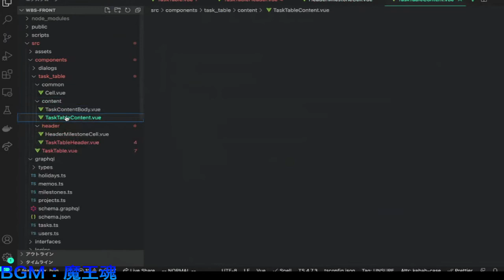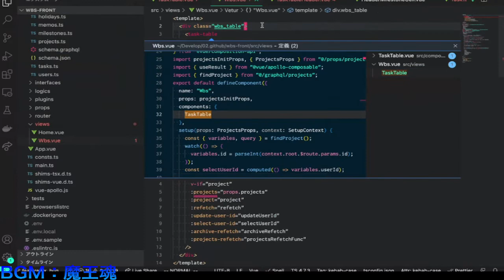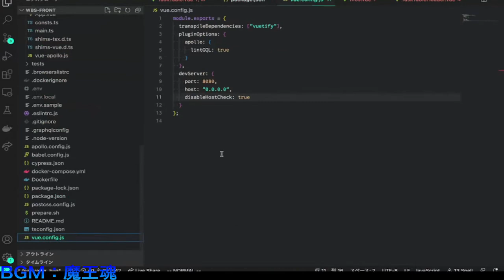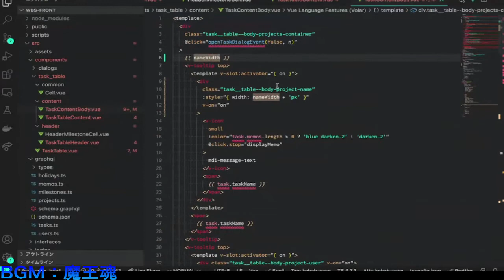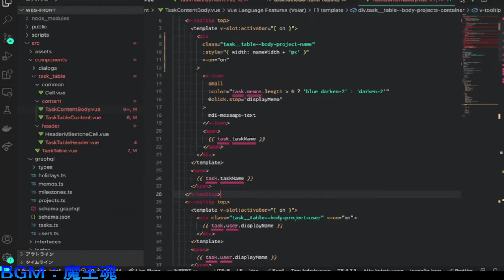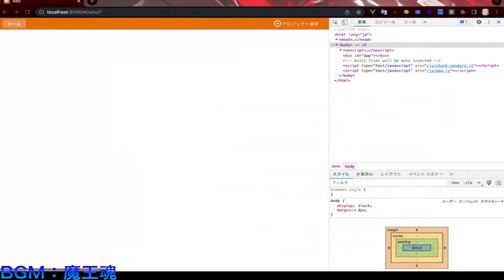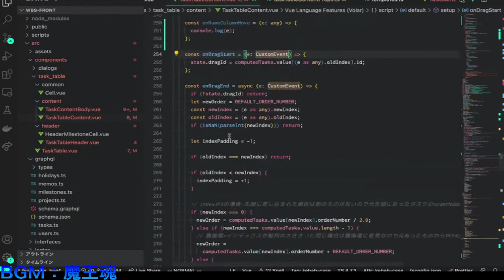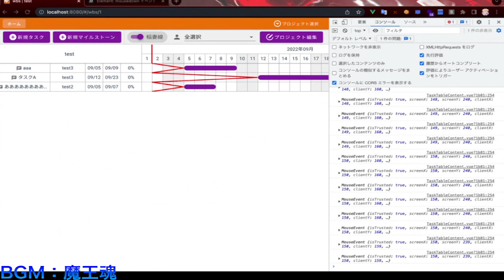とらのあなラボ ライブコーディング Vol.6 とらのあな社内ツールを改修してみた2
とらのあなラボ ライブコーディング Vol.6

新しい試みとして、雑談しながらいろいろなプログラムを作っているところを動画で公開します。
作り方講座ではないので気軽に見ていただいて、ペアプロやモブプロをしている感覚でお楽しみ下さい。

今回は「とらのあな社内ツールを改修してみた2」というテーマでVue＆GraphQLで作ったアプリを改修します。

社内ツールの詳しい説明は以前の動画(Vol4)でもしているので
こちらも是非御覧ください。

ライブコーディングで作成したソースコードはこちらに公開しています。

虎の穴ラボはエンジニア職などの採用を強化中です。
募集中の職種は虎の穴ラボ公式Webページで確認できます。